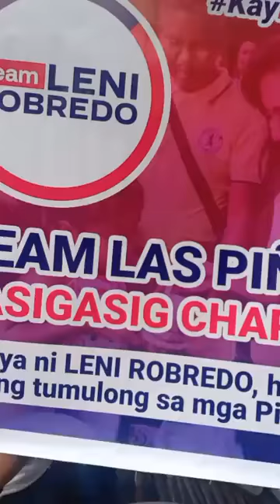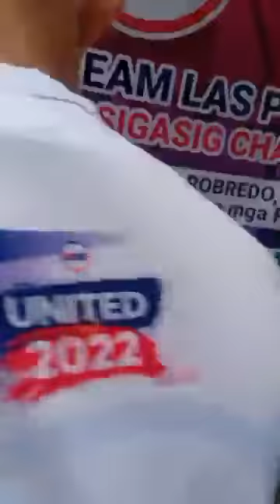Feeding Program at Cleanville Manuyo Uno Las Piñas City Part 4